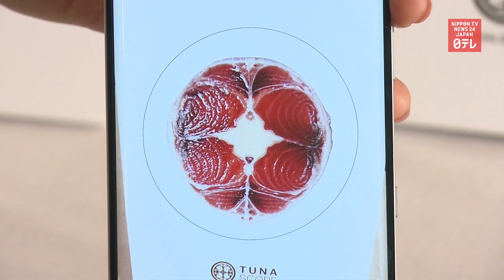Tuna quality assessment app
Sushi restaurant chain operator Kura Sushi introduces an app that uses artificial intelligence to assess the quality of tuna by scanning its image. The move comes as fish buyers are unable to go abroad to check purchases amid travel restrictions due to the novel coronavirus.